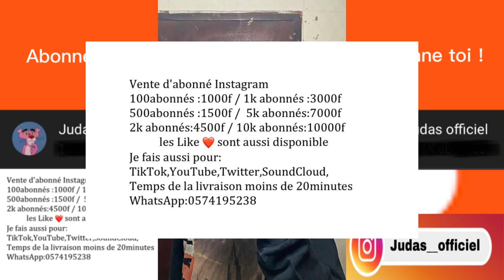Keneya X Ramael X Tazeboy ELLE SE CASSE CASSE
Elle est pas belle pourtant elle fait la miss